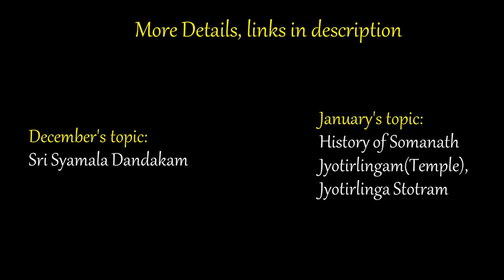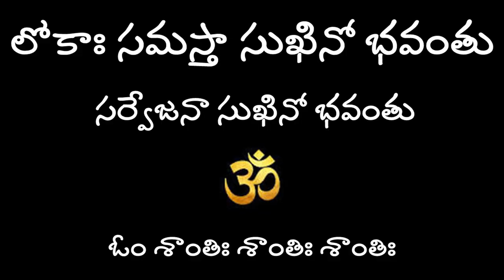నగదు గెల్చుకున్న చిన్నారులు || మనోధైర్యానికి మహాయజ్ఞం(November) || Hema Nanduri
Manodhairyaaniki Mahaayagnam by Hema Nanduri
మీ వీడియో తో పాటు క్రింద అడిగిన వివరాలను కూడా టెలిగ్రామ్ లో పంపించండి. దయచేసి ఈ వివరాలను కామెంట్స్ లో ఎక్కడా పోస్ట్ చెయ్యకండి.

Along with your video, please send the below details to the telegram app. Kindly do not post these details anywhere in the comments.

మీ వివరాలు, వీడియోలను పంపాల్సిన టెలిగ్రామ్ లింక్ (Telegram link to send your videos and details):

పంపాల్సిన వివరాలు (Details to be sent) :
1. Name (పేరు)
2. Age(వయస్సు) - Completed Years
3. Date of Birth (పుట్టిన తేదీ)
4. Name of the School (స్కూల్ పేరు)
5. Postal address to send prize if selected (పోటీలో గెలిస్తే ప్రైజ్ పంపించడానికి అడ్రస్)
6. Payment app name and number (PhonePe, GPay, Paytm) to send prize money if selected (పోటీలో గెలిస్తే ప్రైజ్ మనీ పంపాల్సిన app పేరు, నెంబర్)
December నెల టాపిక్ (December's topic):

శ్రీ శ్యామలా దండకం
Sri Syamala Dandakam

శ్రీ శ్యామలా దండకాన్ని ఇక్కడ నేర్చుకోండి
Learn Sri Syamala Dandakam from these videos:

మీ వీడియోలను December 15వ తారీకు లోపు పంపించండి.
Please make sure to send the videos before December 15th.
January నెల టాపిక్ (January's topic):

సోమనాథ జ్యోతిర్లింగం ఆలయ చరిత్ర. జ్యోతిర్లింగ స్తోత్రం చెప్పాలి
History of Somanath Jyotirlingam(Temple). Also chant Jyotirlinga Stotram

మీ వీడియోలను January 15వ తారీకు లోపు పంపించండి.
Please make sure to send the videos before January 15th.
Competitions hosted by Nanduri Hemamalini Channel